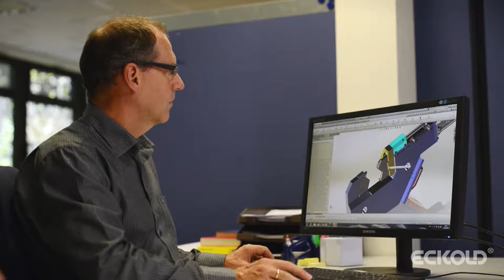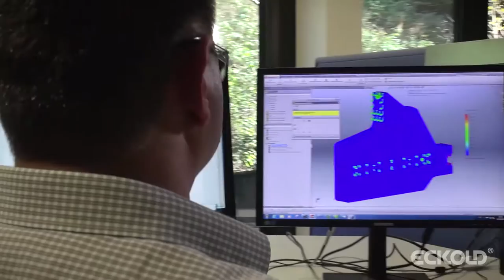Eckold Imagefilm short 2016 ENG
ECKOLD provides its customers in the automotive and aerospace industries, ship and wagon builders as well as companies in other sectors all over the world with advanced solutions for the forming, joining and punching of sheet metal and profiles.